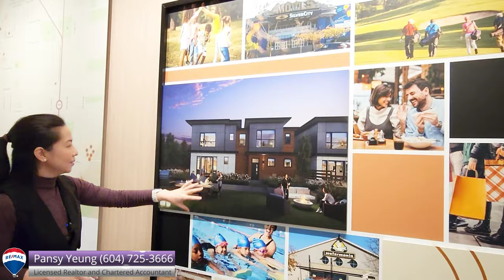【溫哥華房地產】Richmond列治文城市屋樓花 Onward | 120 萬尾起 | 有獨立單位 | 超過 1,100呎後院 | 即將開售 | 加拿大温哥華專業地產顧問 | Pansy Yeung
項目名稱： Onward
開發商：KADIUM PROPERTIES
項目地點：10340 No. 4 Road, Richmond
種類：19個
完成時間：2025 年春季
分層費用：$0.3/sf
押金：20%

Onward 位於列治文一個安靜的街區，是一個由 19 棟寬敞且設計獨特的聯排別墅組成的迷人新社區。

該系列提供了兩全其美的優勢：綠樹成蔭的街道中寧靜的住宅環境，以及讓您過上最充實的生活所需的每一項基本城市服務。 首先，South Arm 公園和社區中心距離酒店只有幾分鐘的路程，那裡設有健身房、健身中心、室外游泳池、運動場和免拴繩遛狗區。 而這僅僅是個開始。
精緻的現代西海岸建築與高雅的室內設計和細節完美搭配，配備德國廚櫃、意大利電器、光滑的石材櫃檯和集成的智能家居技術，承諾對您的室內環境進行簡單無縫的控制。 高效的平面圖最大限度地利用每一平方英尺，為輕鬆實用的家庭生活提供不浪費的空間。

Project Name： Onward
Developer: KADIUM PROPERTIES
Presentation Centre: 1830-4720 Mcclelland Road Richmond
Project Location: 10340 No. 4 Road，Richmond
Types: 19units
Completion: Spring 2025
Strata Fee: $0.3/sf
Deposit: 20%

Located in a quiet neighborhood in Richmond, Onward is an inviting new community of 19 spacious and exceptionally designed townhomes.
The collection offers the very best of both worlds: a serene residential setting amid leafy streets, and close to every essential city service you need to live life to the fullest. For starters, South Arm Park and Community Centre are just minutes away, with a gym, fitness centre, outdoor pool, sports fields and off-leash dog area. And that’s just the start.
Refined contemporary West Coast architecture pairs perfectly with elevated interior design and detailing, featuring German kitchen cabinets, Italian appliances, sleek stone counters, and integrated smart home technology that promises simple and seamless control over your interior environment. Efficient floor plans maximize every square foot, for effortlessly functional family living with no wasted space.